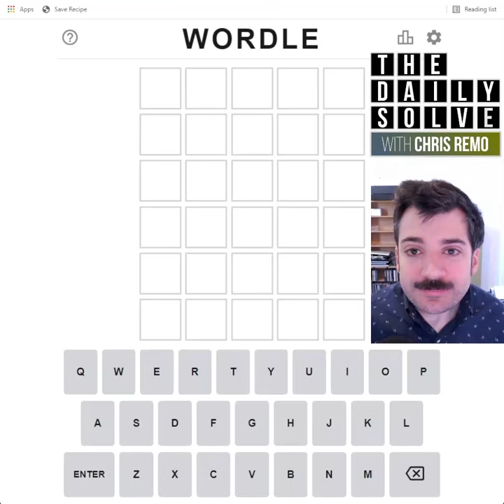Wordle 226 - 31 Jan 2022